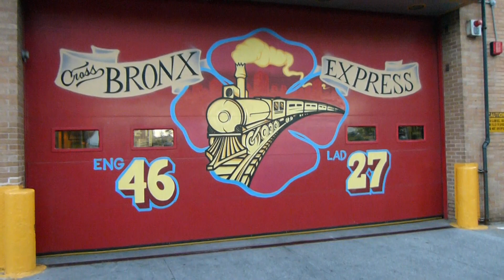FDNY Cross Bronx Express is 2nd due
We are in front of quarters of FDNY Engine 46 and Ladder 27 at the corner of Washington Avenue and the Cross Bronx Expressway, where we see both companies go out on a run for a multiple dwellings call at 230 Echo Place off of Grand Concourse.  Both companies were 2nd due.  As it turns out, the call was for a fire in the basement, which caused the call to be upgraded to 10-75.  Since the call was upgraded to All Hands, Rescue 3 responded as well.  We will see Rescue 3 responding in the next video.  In this video, we see Engine 46 and Ladder 27 respond.  Engine 46 was using a spare rig this day, due to the fact that their normal engine was in the shops.  The spare is a 2000 Seagrave, while the normal engine is a 2003 Seagrave Marauder.  Ladder 27 is a brand new 2013 Ferrara Ultra with a 100 foot rear mount stick.  Enjoy the noise of both rigs as they leave quarters.  If you have any questions about the video, feel free to message me.  Comments are welcome.  The video was taken on September 24th, 2013